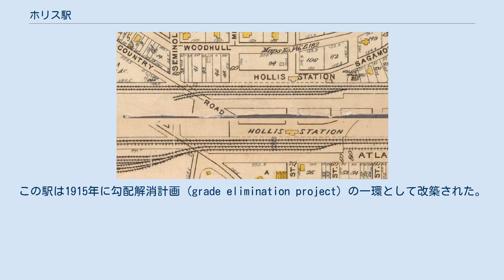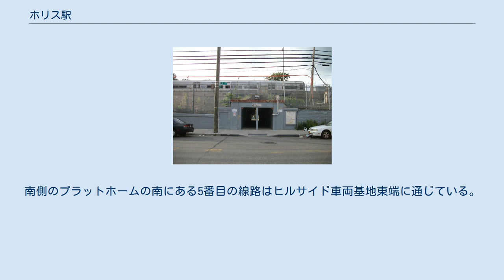ホリス駅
ホリス駅（英: Hollis）とは、アメリカニューヨーククイーンズ区ホリスの193丁目とウッドハル・アベニューの交差点にあるロングアイランド鉄道本線の駅である。
ヘンプステッド支線の列車のみが停車する。
 当初、この駅はイースト・ジャマイカ（英: East Jamaica）として1885年5月に建設され、同年9月にホリスへ改称された。
この駅は1915年に勾配解消計画 (grade elimination project) の一環として改築された。
駅舎は1967年11月2日に放火により破壊され、新しい駅舎が1990年代初頭に再建された。
 この駅は高床の相対式ホームを2面持ち、どちらも有効長は4両である。
3番線と隣接する北側のプラットホームは通常西行きまたはニューヨーク行き列車が使用する。
4番線と隣接する南側のプラットホームは通常東行き列車が使用する。
 この駅において本線は4線である。
どのプラットホームとも隣接していない中央の2線は通過列車が使用する。
南側のプラットホームの南にある5番目の線路はヒルサイド車両基地東端に通じている。
 ウィキメディア・コモンズには、ホリス駅に関するカテゴリがあります。
 ホリス駅の1909年の地図